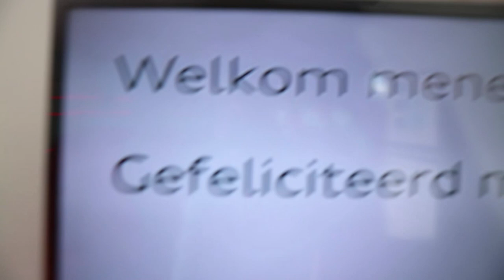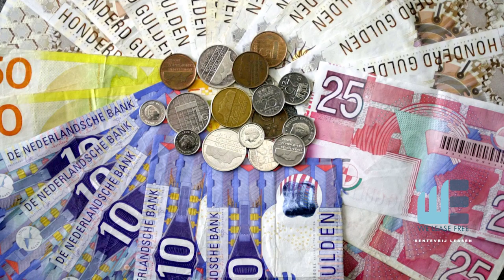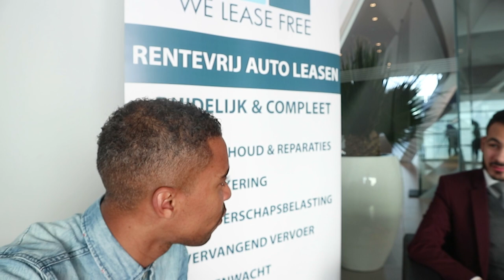GLOEDNIEUWE AUTO GEKREGEN ? || #88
Onze nieuwe auto is binnen en daar hebben we een geweldige video van gemaakt!
Zoals jullie weten is Bilal altijd nieuwsgierig en vooral nu hij weet dat er een dikke bak op hem staat te wachten...
Dit is wederom een video met heel veel humor die je zeker gezien moet hebben.

Mocht je nou interesse hebben om rentevrij te leasen ga dan nu naar

Volg ons ook op:
BRAHIMLAKHAL1